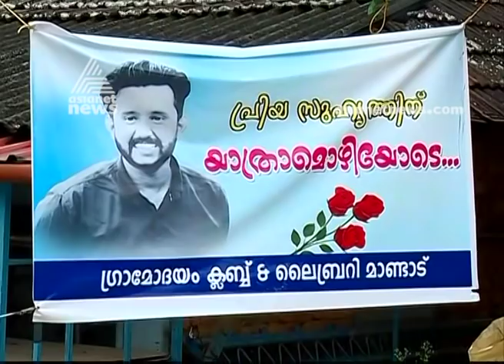കൃത്യസമയത്ത് ചികിത്സകിട്ടാതെ വയനാട്ടില്‍ ഒരു മരണം കൂടി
without getting proper treatment youth death in Wayanad